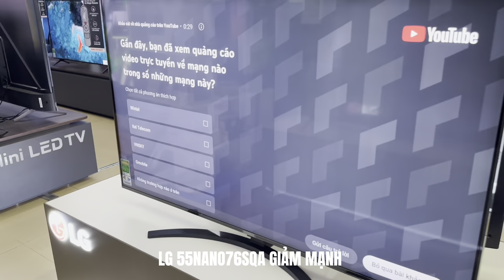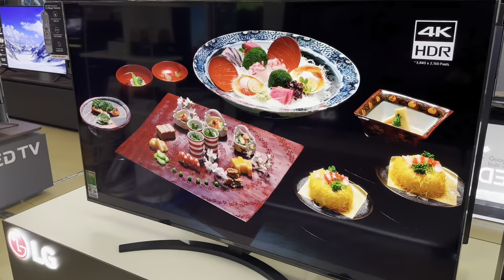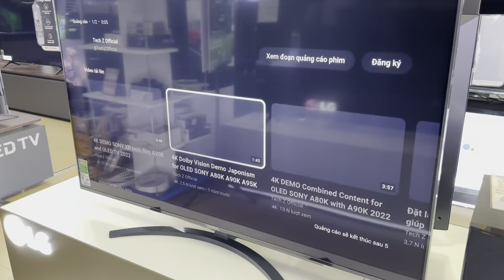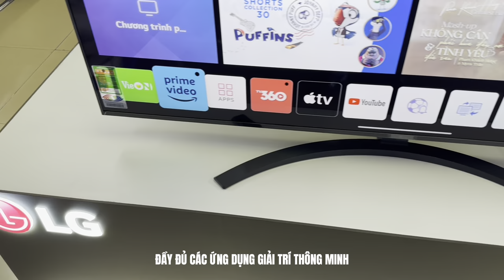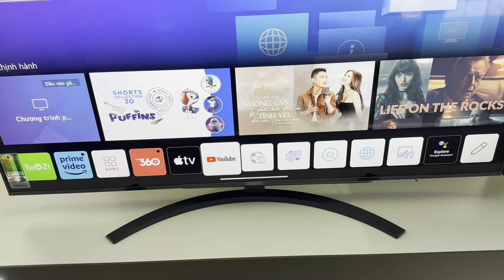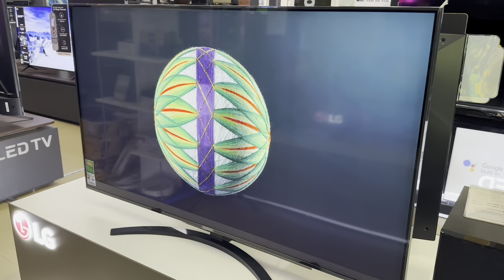Tivi LG Nano Cell Rẻ Chưa Từng thấp nhất từ khi ra mắt : Review LG 55NANO76SQA 4K UHD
Đánh giá LG 55Nano76SQA , chất lượng 4K , magic remote với rất nhiều ứng dụng giải trí đa dạng
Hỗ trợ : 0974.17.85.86